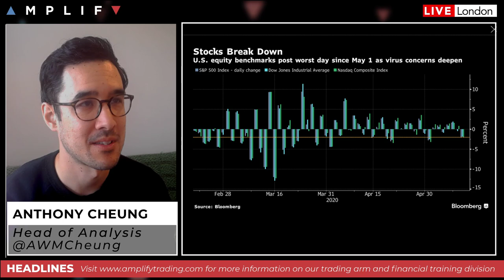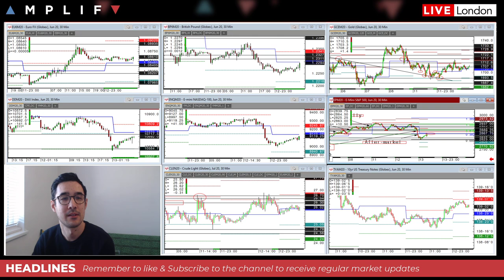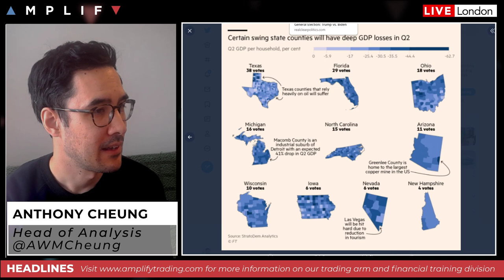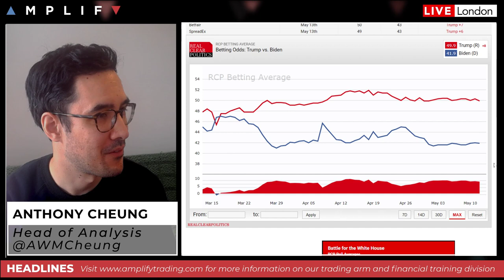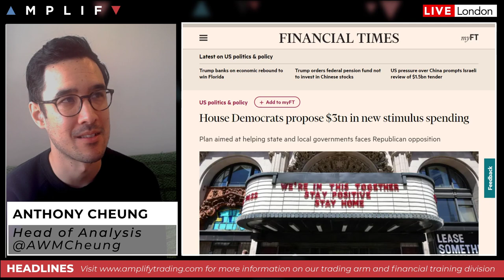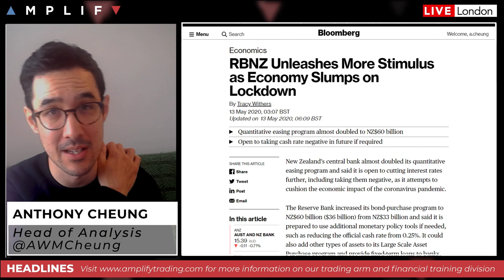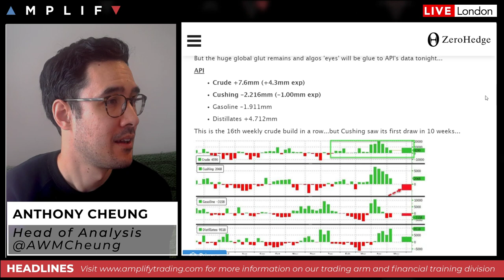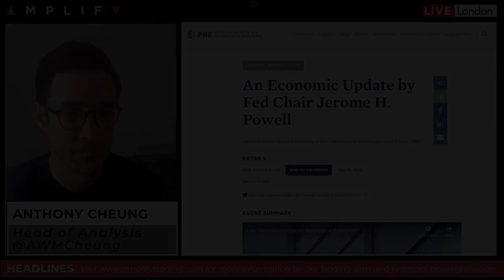Late Sell-Off On Virus Concerns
- A look at the decline in the S&P 500 late yesterday (00:00)
- Update on the coronavirus pandemic (6:16)
- How US politics are integral to the virus response (7:50)
- What to expect from Fed Chair Jerome Powell today (16:08)
- RBNZ boost QE programme and open idea of negative rates (21:09)
- Cushing sees first draw down in 10 weeks in latest API data (21:30)
- Calendar highlights for the session ahead (22:04)